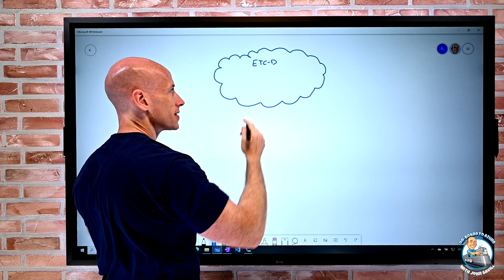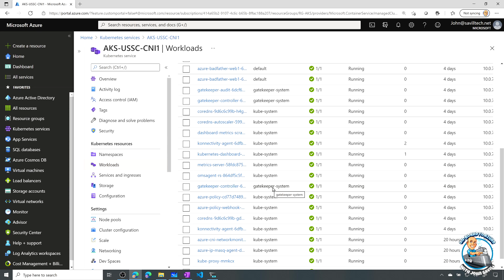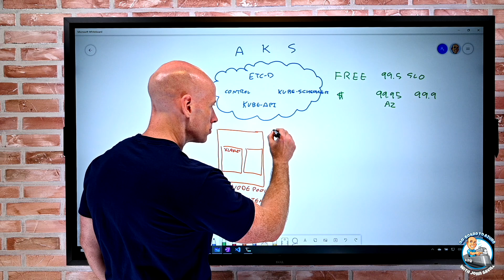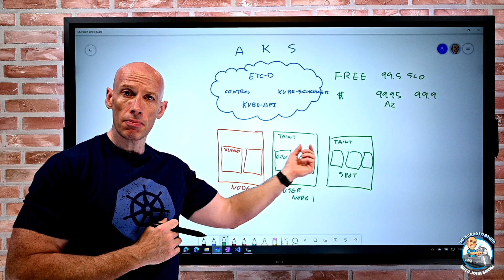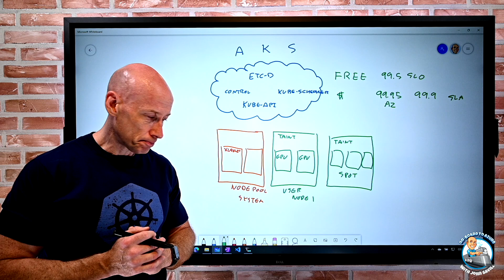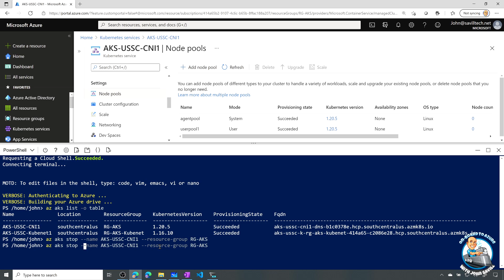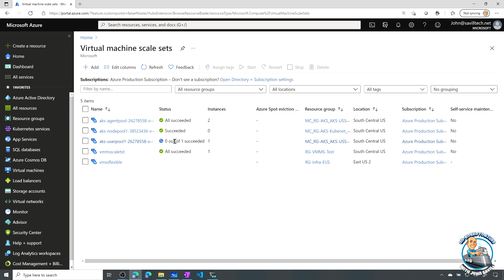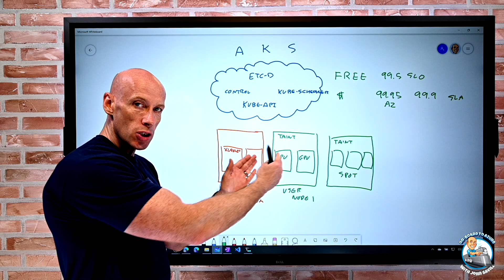Azure AKS Stop and Start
In this video I explore the ability to completely stop and start AKS clusters in addition to the node pool scaling options.

00:00 Introduction
00:40 AKS architecture
02:10 Node pool types
05:23 User node pools
06:40 Scaling user node pools to 0
08:00 Stopping and starting
08:57 Stopping an AKS cluster
12:10 Starting an AKS cluster
15:55 Summary and close